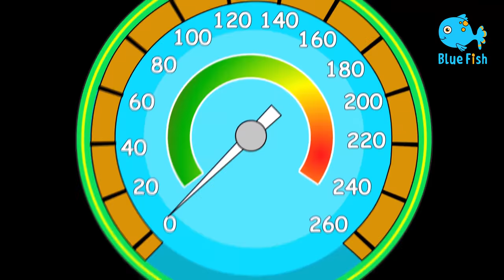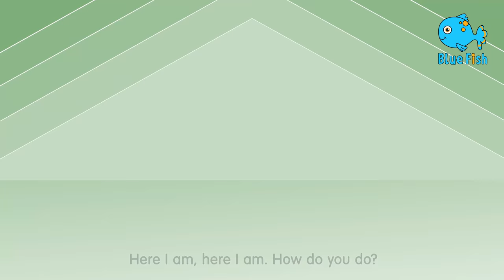car & Vehicles Finger Family | Nursery Rhymes | Baby Songs | Car Rhyme | Kids Videos | Blue fish